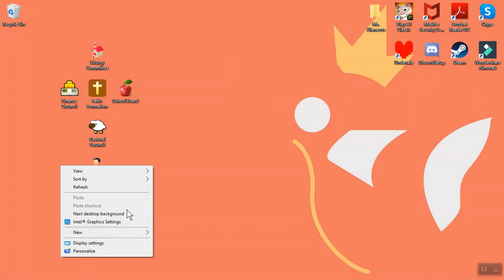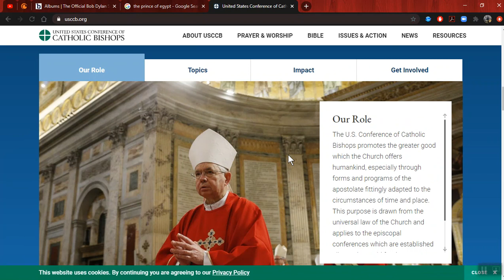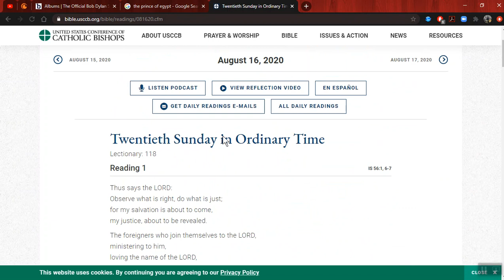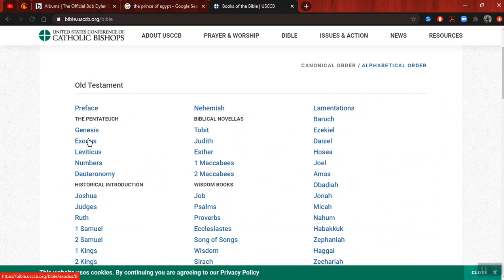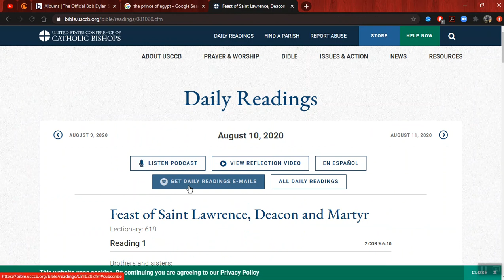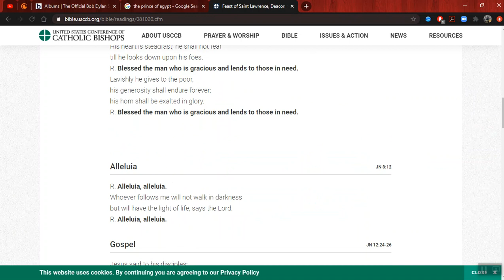Corona Minute: Searching for Daily Readings